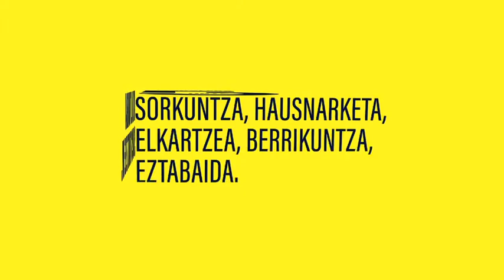Nijoyome | Kameleoiak Gara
Dantzaren bidez, gorputzaren barneari buruzko istorio bat kontatzen du.  Zelulaz eginak gaude, gure gorputzeko unitate bizi txikienak. Zelulak mugitu, komunikatu eta eraldatu egiten dira. Sistema konplexuak sortzen dituzte, hala nola muskulatura, hezurrak, garuna edo larruazala.

A través de la danza, se cuenta una historia sobre el interior de los cuerpos. Estamos hechos y hechas de células, que son las unidades vivas mas pequeñas. Las. células se mueven, se comunican, se transforman…y generan sistemas complejos como la musculatura, los huesos, el cerebro o la piel.